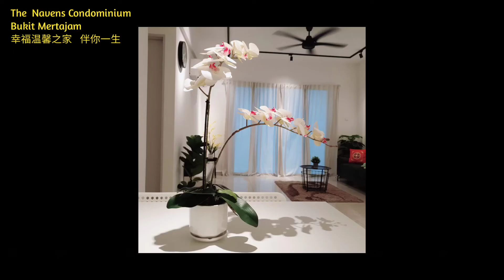The Navens Condominium, Bukit Mertajam 幸福温馨之家 伴你一生